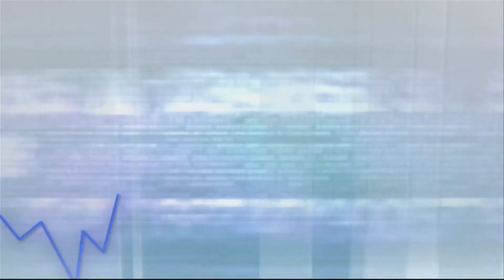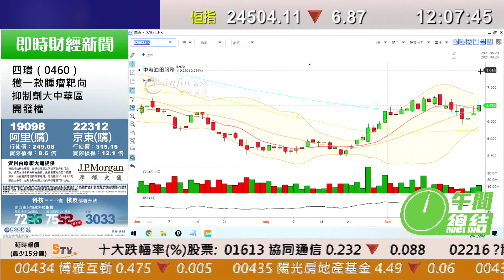耀才財經台 午間總結 李惠儀 譚智樂－恆指反覆，中午收跌6點；恆大系挫、內地電力股造好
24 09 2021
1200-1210 午間總結－恆指反覆，中午收跌6點；恆大系挫、內地電力股造好

主持：李惠儀 譚智樂